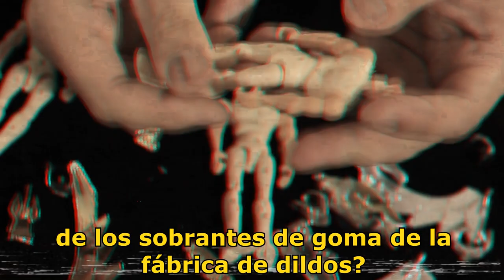BOOTLEGS ARGENTINOS de Saint Seiya! Vistazo exhaustivo solo para fanaticxs!!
Empezamos el ciclo lectivo Adersid con esta extensa miradita a unos bellos ejemplares piratas de los queridísimos Caballeros del Zodíaco hechos en nuestro amado y vapuleado país de Argentina. Te ponemos al tanto de lo que estuvimos haciendo en nuestra corta ausencia, brindamos con una sidrita y nos colgamos con estos juguetitos que nos darán mas de una sorpresa!
Agradecemos al usuario de Instagram Habiaunavezunvasco por la información y te hostigamos a que nos cuentes lo que sepas sobre estos energúmenos de goma: llegaste a tenerlos? tenes mas datos sobre su paradero? Querés mandarnos un saludo o una puteada? La caja de comentarios es tuya para hacerlo!
Seguinos en Instagram para contenido extra ) y en facebook para que se yo, estar al tanto de cuando subimos videos
Nos vemos en dos semanas!